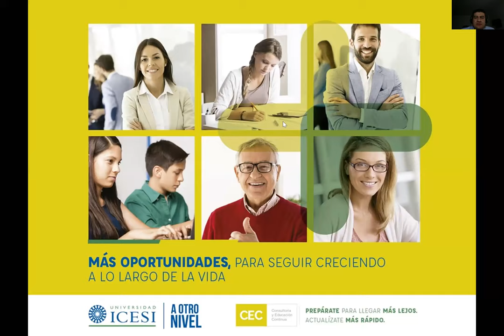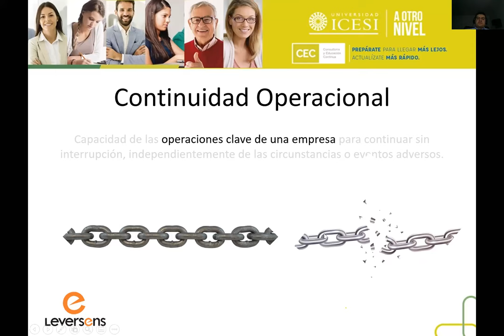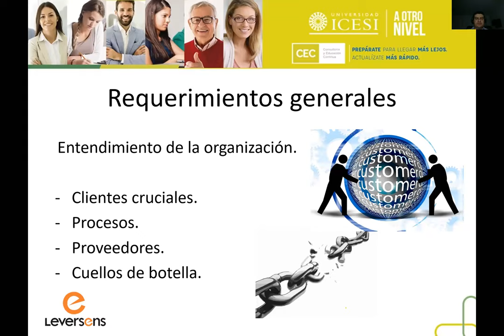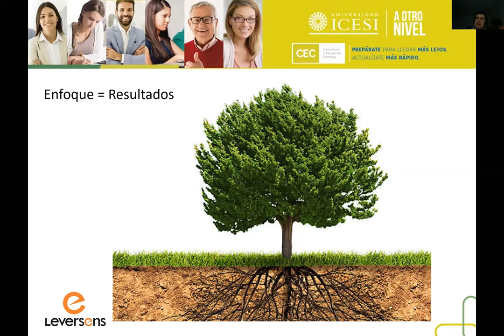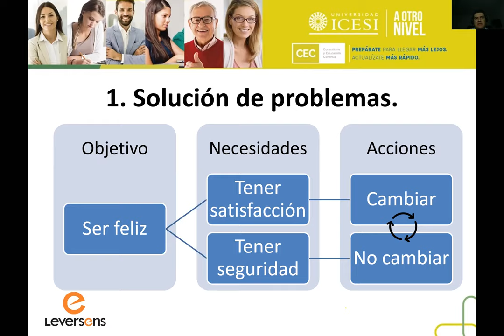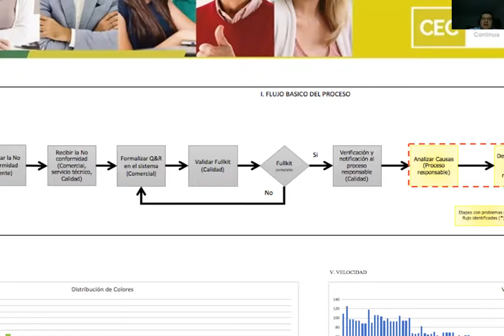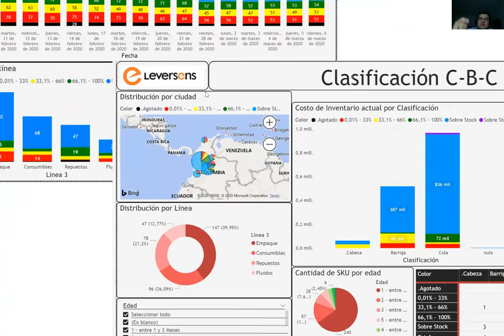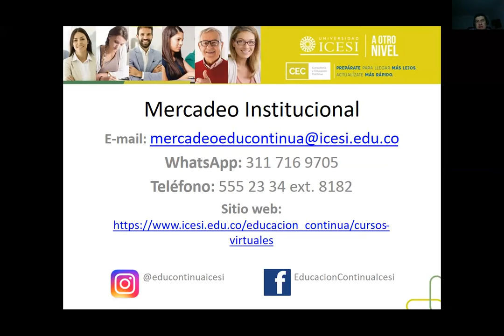Cómo lograr la continuidad operacional después del Covid-19 - Universidad Icesi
DeLaIcesiParaTodos Brindaremos herramientas prácticas de gestión para lograr la continuidad operacional en las organizaciones para los sectores de bienes o servicios.

Con Héctor Miguel Paéz C. - CEO Leversens